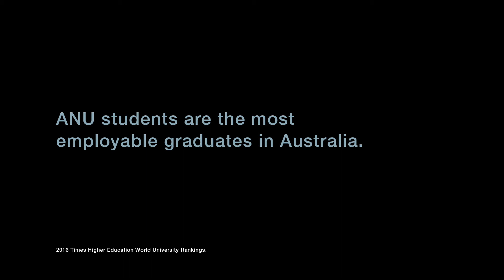Graduate opportunities in a diverse range of careers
Our computing and engineering students work with some of the world’s largest companies, ensuring they are highly qualified and in demand to meet the growing global need for qualified techs and engineers.